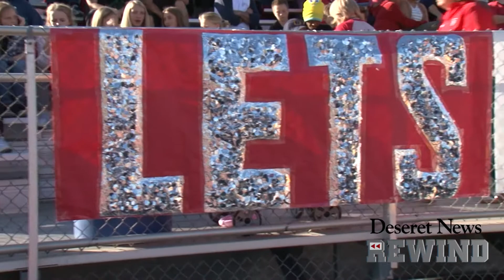Timpview @ East (11-4-16) {Deseret News Rewind's 4A Game of the Week}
Deseret News Rewind recaps the game played between the Timpview Thunderbirds and the East Leopards from the '16 Season.